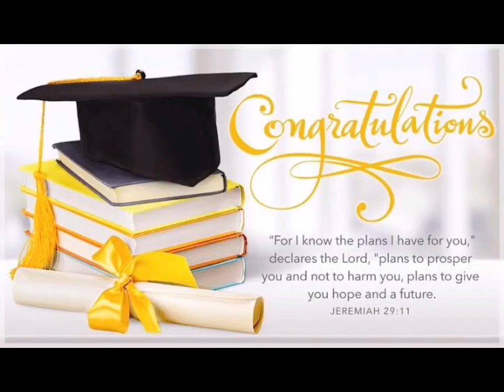Grade 12 STEM, A.Y. 2019-2020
Congratulations upon your graduation,
Grade 12 St. Luke and St. Joseph.
The Science, Technology, Engineering and Mathematics (STEM) Class of St. Camillus College of Manaoag Foundation Inc.👆🏻💪🏻🥳🥰
A.Y.2019-2020